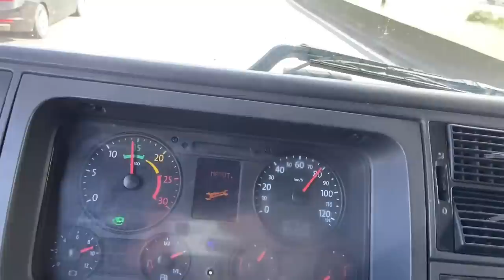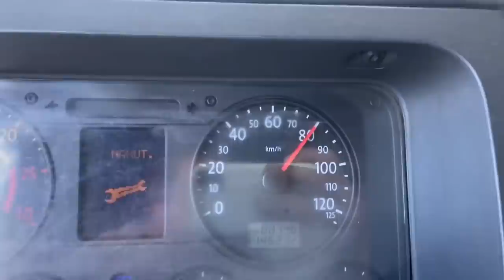VOU COMPRAR O CAMINHÃO DO CABELO BATATEIRO?